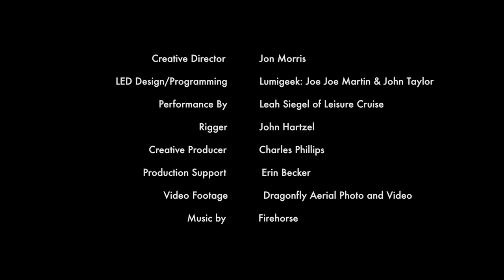Pixel Forest | Immersive Lighting Installation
Pixel Forest Maui by The Windmill Factory was deployed for a massive year end event at The Ritz Carlton.

PIXEL FOREST
Creative Director: Jon Morris
LED Design/Programming: Lumigeek--Joe Joe Martin & John Taylor
Performance: Leah Siegel of Leisure Cruise
Rigger: John Hartzel
Creative Producer: Charles Phillips
Production Support: Erin Becker